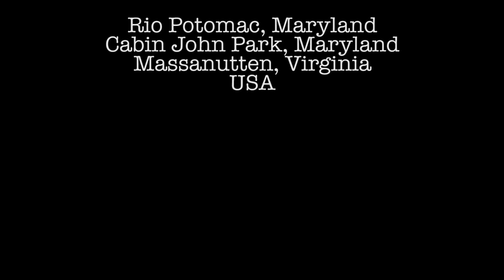Documental sobre las bellezas de la temporada de invierno: Caleidoscopio de invierno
Documental de naturaleza sobre el invierno en el norte de los Estados Unidos. Cuando los bellos colores del otoño comienzan a desaparecer arrastrados por el viento. Los días se hacen cada vez más cortos y la temperatura empieza a bajar. La nieve, el hielo y los carámbanos, forman un mundo mágico, difícil de imaginar para quienes crecimos en el trópico.